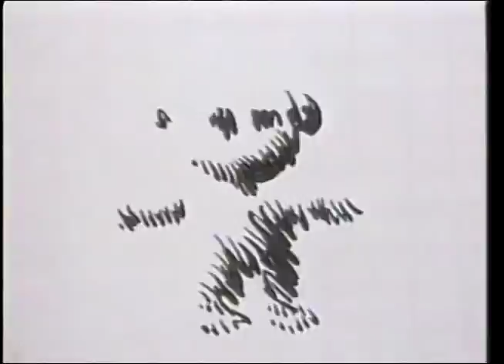Brave Combo "Hokey Pokey" (1995)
Brave Combo "Hokey Pokey"
A classic song from Brave Combo. Austin artist Sam Hurt created the long running daily comic strip Eyebeam which was syndicated in the Austin American Statesman and other papers across the country. His animated "Couch Potato" channel ID won him and Studio Eyebeam a TELLY Award in 1995.
See the Sam Hurt Papers (AR.2015.031) at the Austin History Center which contain a complete collection of his books.
Directed by Sam Hurt and Chan Chandler.
Produced by Studio Eyebeam for denTone Records
Austin Music Network Collection.
AR.2001.007.003327